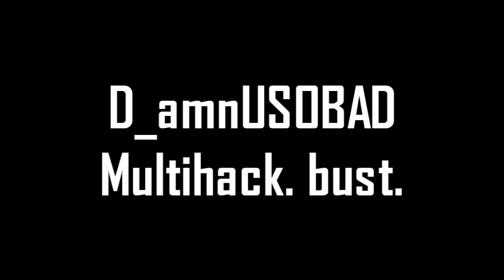D_AMNUSOBAD... well, COOL STORY BRO.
he chams.